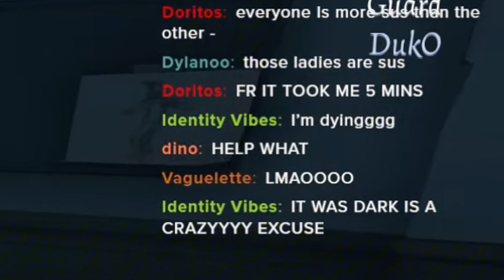Identity V Copycat is HILARIOUS with VOICE CHAT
Hello everyone, in this video I provide you with some Identity V gameplay with NEW gamemode "Copycat". This gamemode plays similar to the game "Among Us" where a few members of the team try to eliminate their teammates without getting caught. This gamemode also allows for in-game voice chat, which makes for a lot of pretty funny moments!

Identity V is a free-to-play asymmetrical multiplayer survival horror game developed and published by Chinese company NetEase. It was released in July 2018 for mobile devices. It is available on the iOS App Store, Android Google Play Store, band Windows computers. The game follows a detective named Orpheus as he unravels the mystery behind a mysterious killing game within a manor. The gameplay is structured around five players participating in competitive matches where one of them is tasked with eliminating the other players before they fulfill objectives and escape.

idv gameplay with voice
idv gameplay with commentary
identity v
idv copycat
idv among us
idv gamemode
idv voice chat